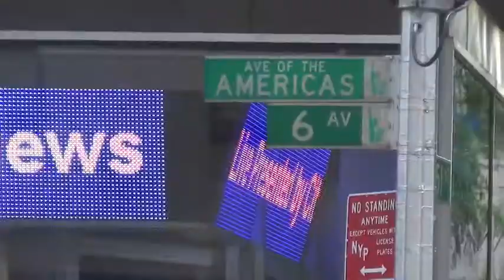Stage Door Dish on the red carpet at the Tony Awards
Stage Door Dish arrived at Radio City Music Hall on Sunday, June 9, to meet the best and brightest of Broadway on the Tony Awards red carpet. We spoke with some our favorites (and even asked a few to sing!), spotted some Hollywood celebrities, and celebrated this season's accomplishments on Broadway. Check it out!